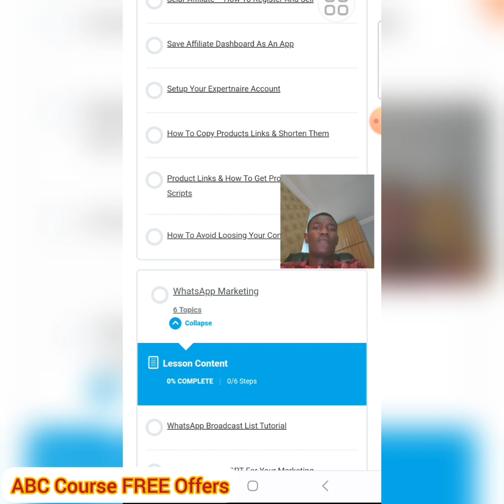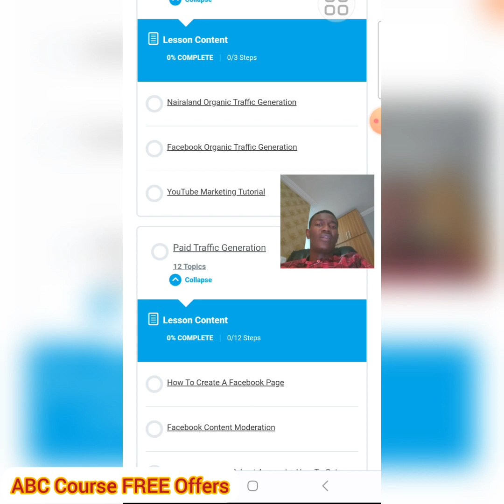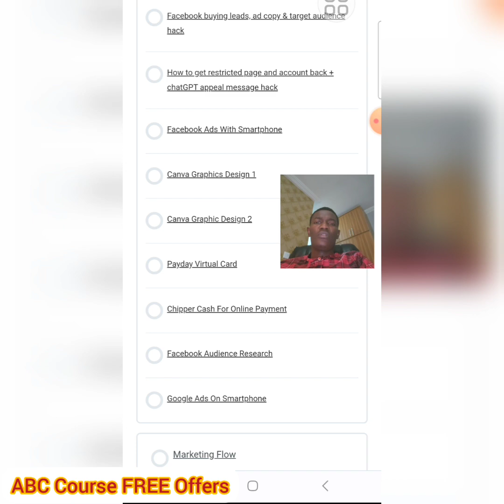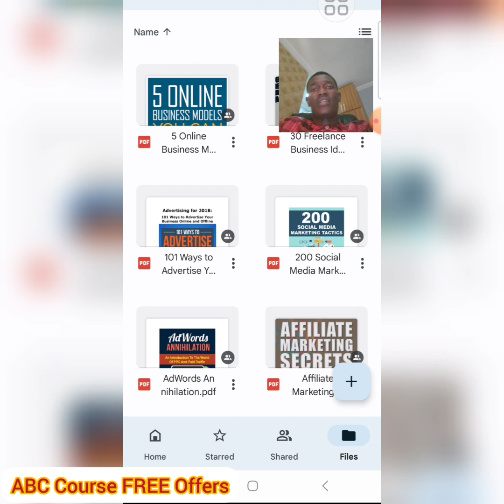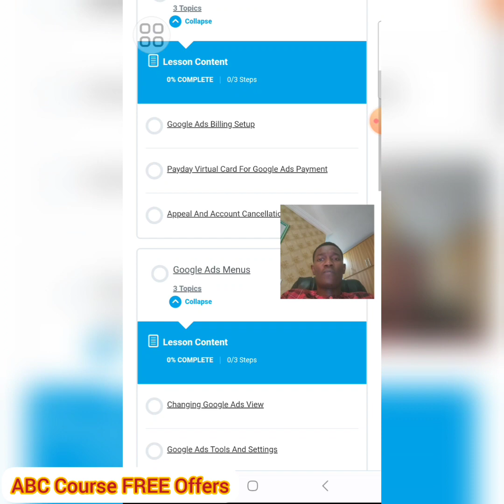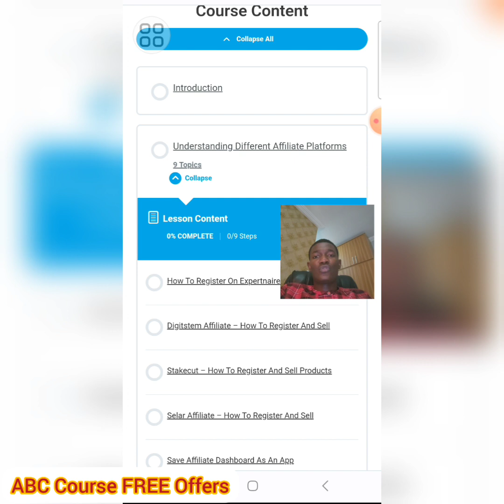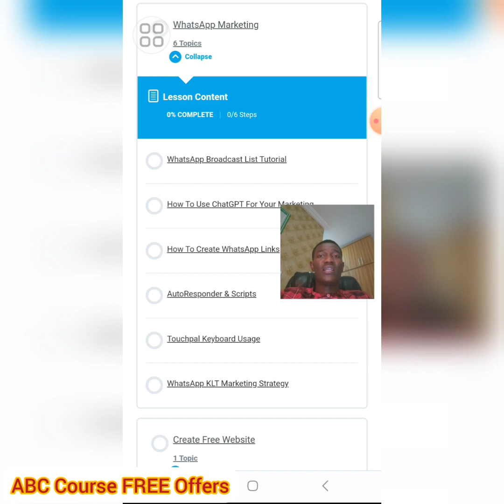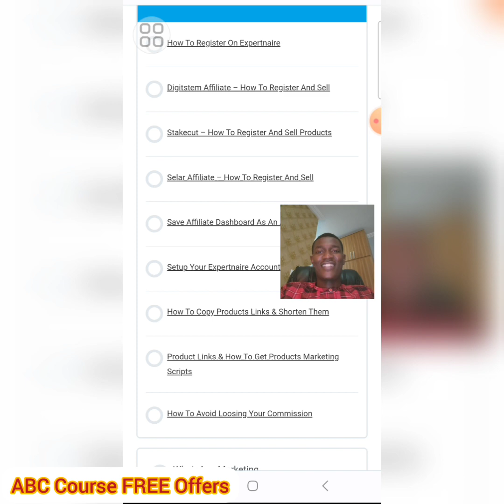ABC Course FREE Offers